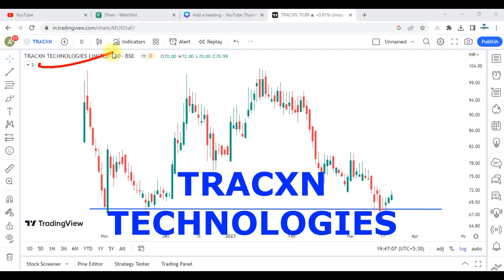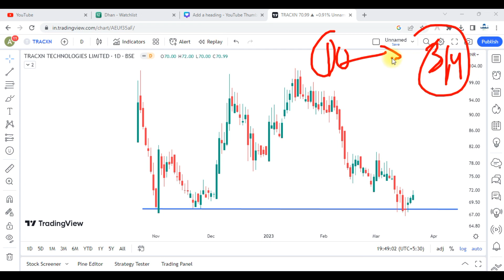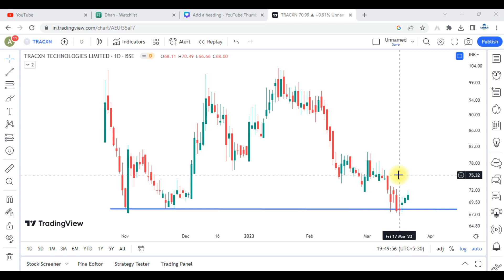TRACXN Technologies Share News and Price Action Analysis !!